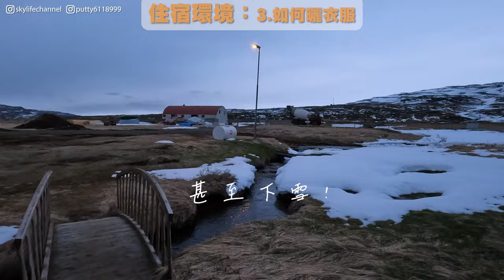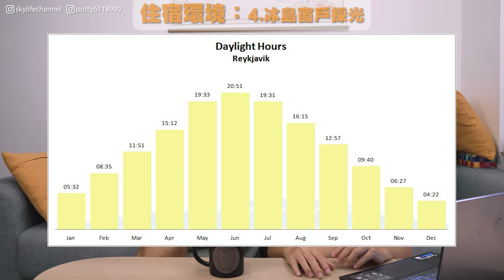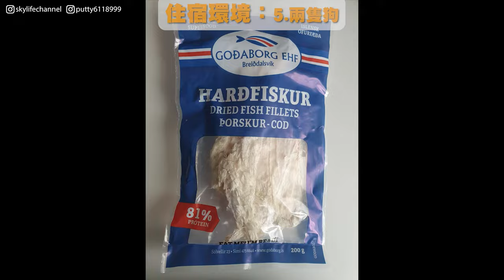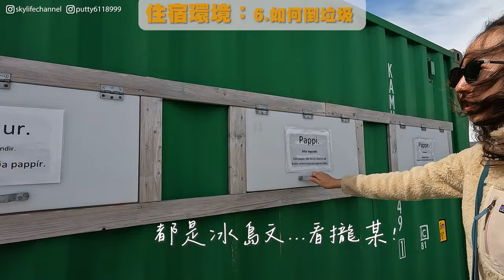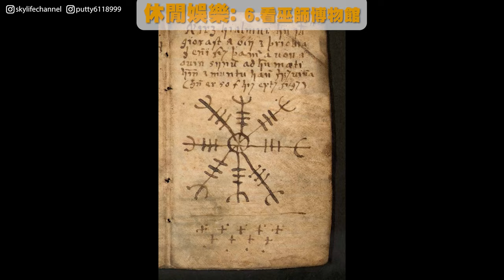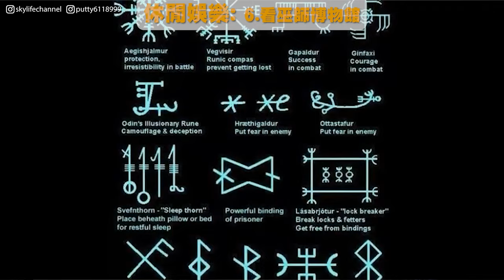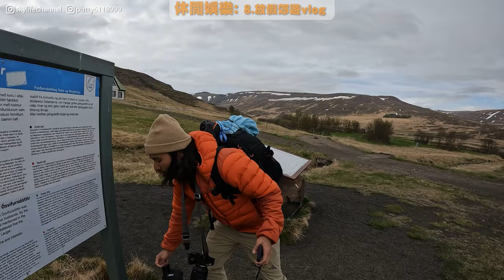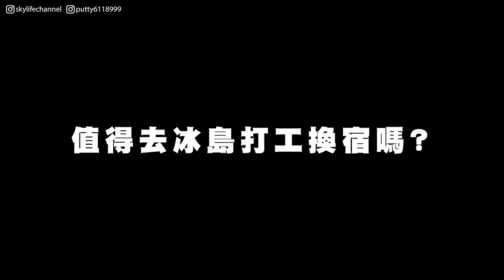【冰島打工】值得去冰島打工換宿嗎？🇮🇸完整分享半個月冰島打工日常Vlog | Iceland EP.5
值得去冰島打工換宿嗎？
這集完整分享給大家我們在半個月冰島打工換宿的日常
分享很多不為人知的冰島知識唷~

0:00 【前言】

0:22 【住宿環境】
0:35 住宿環境: 1.外觀
0:58 住宿環境: 2.房間內部
1:20 住宿環境: 3.如何曬衣服
2:07 住宿環境: 4.冰島窗戶採光
3:05 住宿環境: 5.兩隻狗
5:07 住宿環境: 6.如何倒垃圾

6:12 【冰島人的食物】
6:27 冰島人的食物: 1.主食
7:41 冰島人的食物: 2.Slatur

9:00 【工作內容】

10:52 【休閒娛樂】
10:58 休閒娛樂: 1.拜訪鄰居
11:19 休閒娛樂: 2.打獵
11:35 休閒娛樂: 3.逛超市
12:31 休閒娛樂: 4.二手貨櫃屋
13:18 休閒娛樂: 5.泡溫泉洗澡
14:01 休閒娛樂: 6.看巫師博物館
15:35 休閒娛樂: 7.撿淡菜
16:48 休閒娛樂: 8.放假郊遊

28:06【冰島值得打工換宿嗎?】

全程使用 GoPro / A7S3 / Iphone13 pro 拍攝的唷!